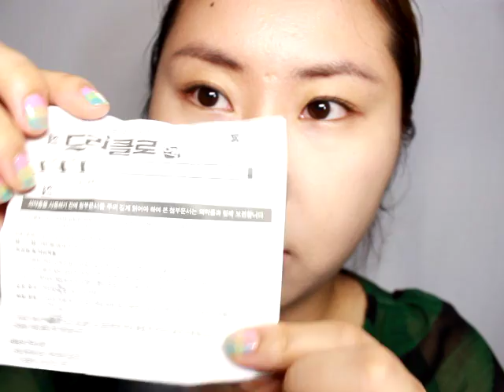퀸크리즈+Driclor 드리클로